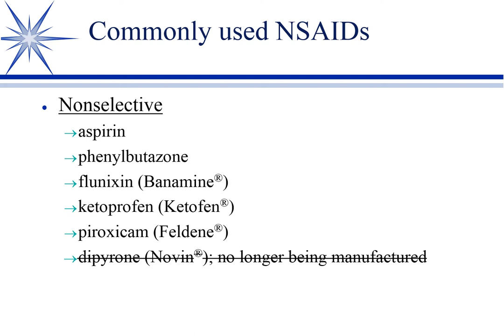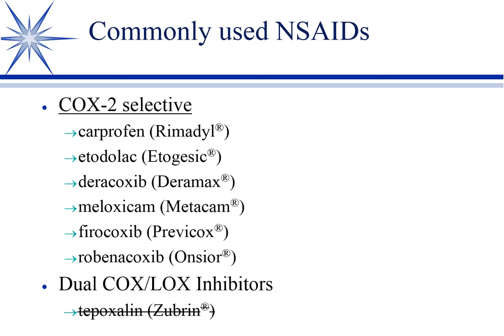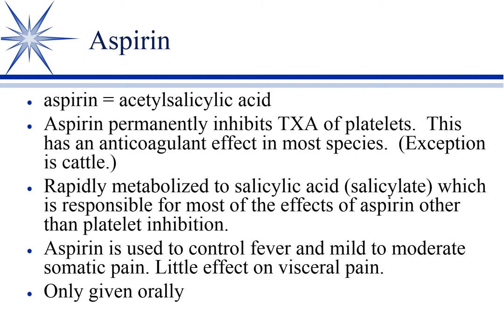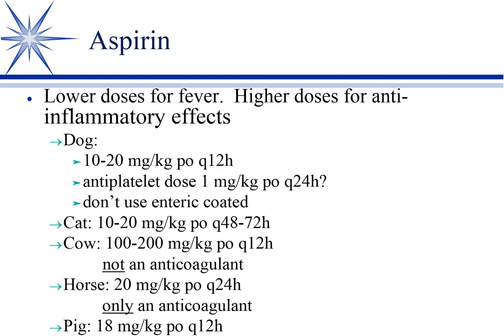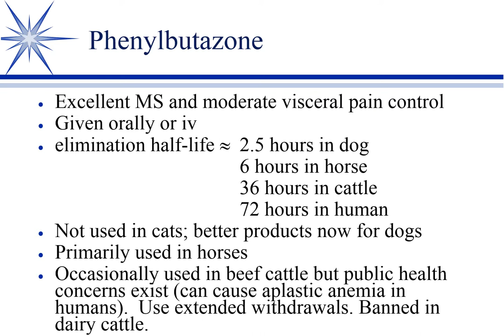Anti-inflammatory Therapies, Part 7: Aspirin and Phenylbutazone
Discussion by Cory Langston, DVM, PhD, DACVCP of Mississippi State University College of Veterinary Medicine on the use of aspirin and phenylbutazone in animal in animal patients. Produced by VetMedAcademy.
For more videos and learning materials on this subject, register for free